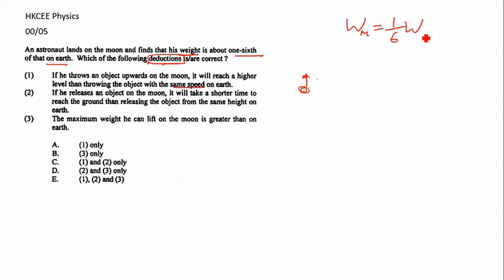HKCEE Physics 00 05